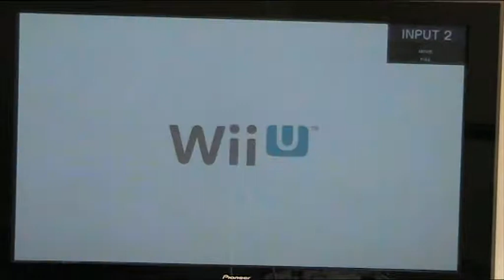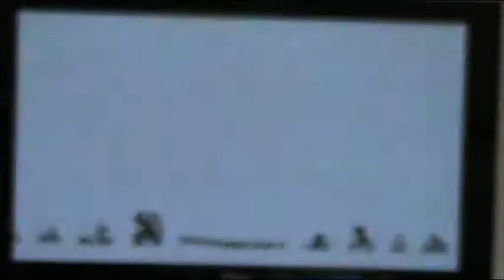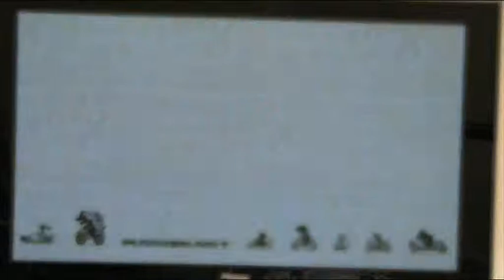Splatoon Super Boy